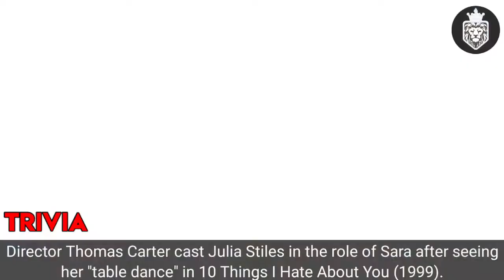Top 10 Interracial Affair Movies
Interracial relationships have been a topic of fascination and controversy in cinema for decades. In this video, we share our list of the top 10 interracial affair movies.

These films explore the complexities of interracial relationships in a variety of ways. Some are funny, some are dramatic, and some are thought-provoking. But all of them offer a unique perspective on this important topic.

So if you're interested in learning more about interracial relationships, or if you just want to watch some great movies, then be sure to check out our list of the top 10 interracial affair movies.

🙋 Moviesgamesbeyond is all about movies. We love movies and helping you discover fun facts about your favourite movies and TV shows. In addition to reviews and trailer reactions, we also like to do fun facts, must-see movies, top 10 lists, guess the movie, new movies to see, and all the latest movie news so that you can enjoy and stay up-to-date with the latest movies and entertainment.

Grab your popcorn, sit back and enjoy our awesome playlists below